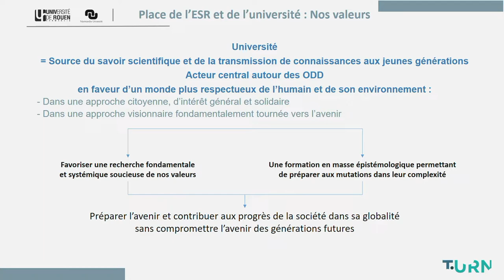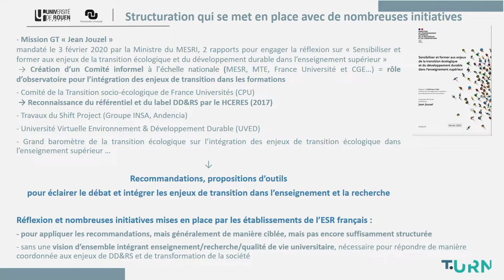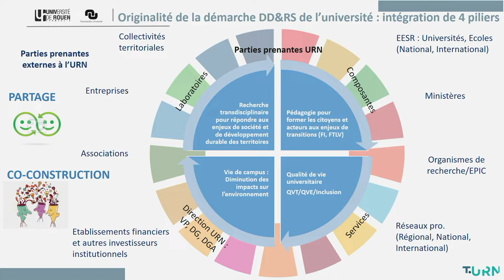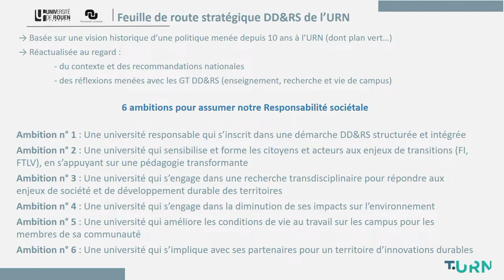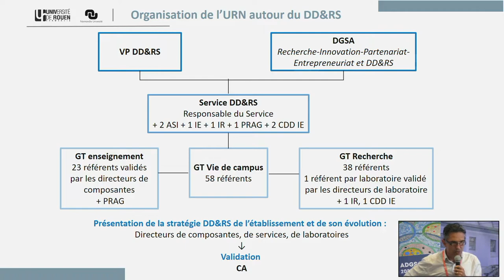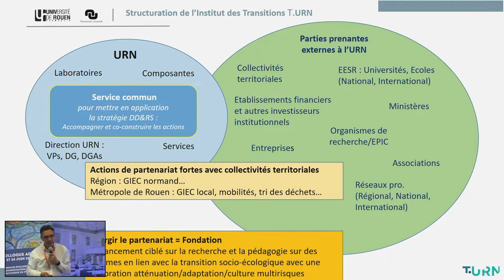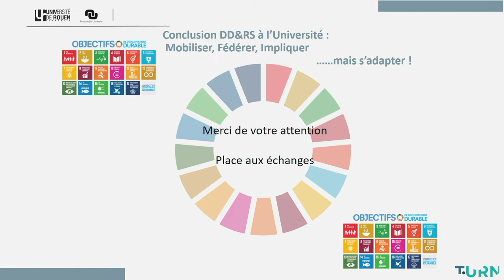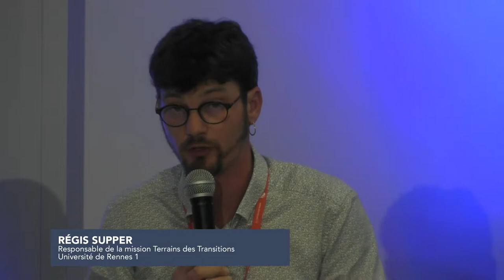COLLOQUE A-DGS 2022 - Gouvernance et stratégie partenariale